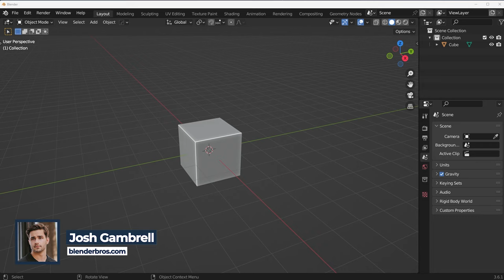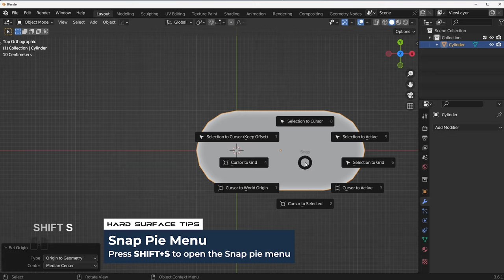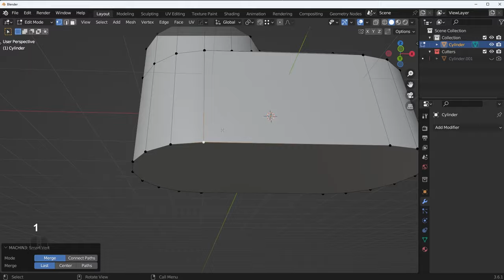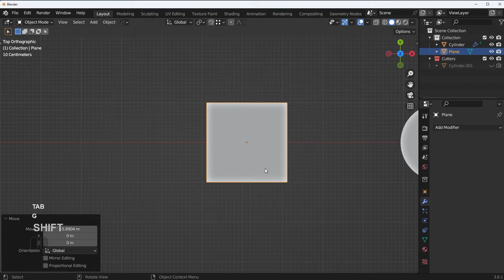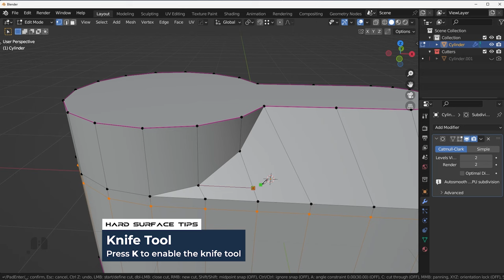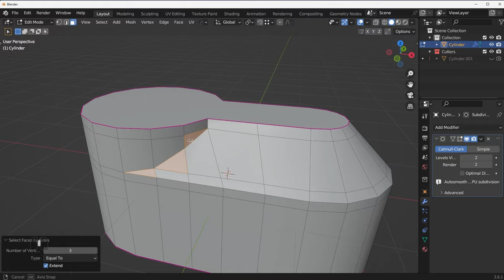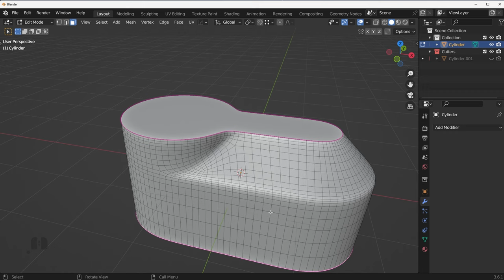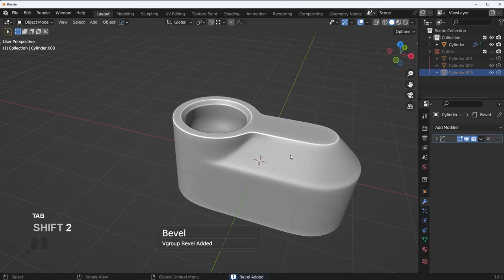Hard Surface Modeling TUTORIAL - Subd Shape Study